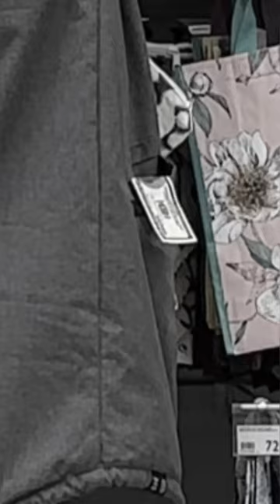So that's why he did it 😏😏😏